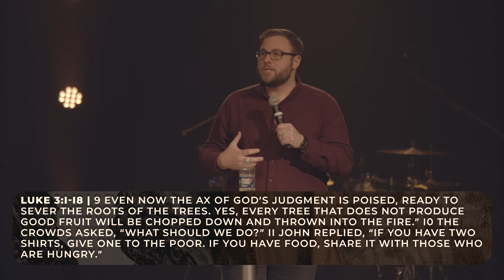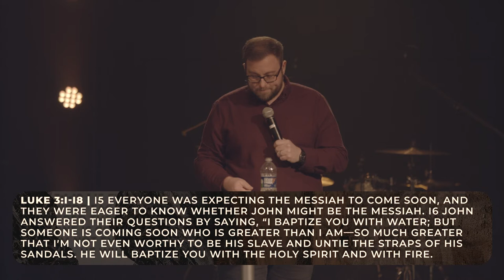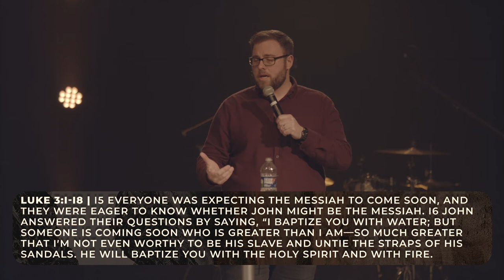Repent & Turn To God | On The Road To The Cross Series | Pastor Ryan Coon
Calvary Church
1141 E Lebanon Rd.
Dover, DE. 19901
CalvaryDover.org

Office Hours
Saturday: CLOSED